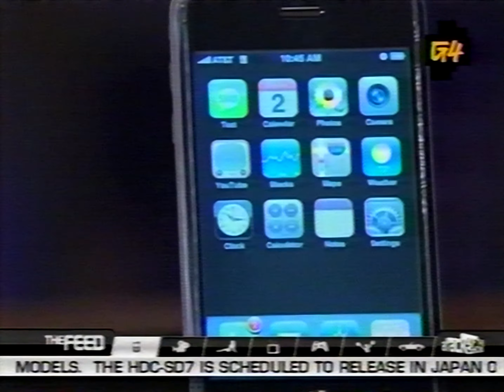Attack of the Show! (8/1/07) (incomplete)